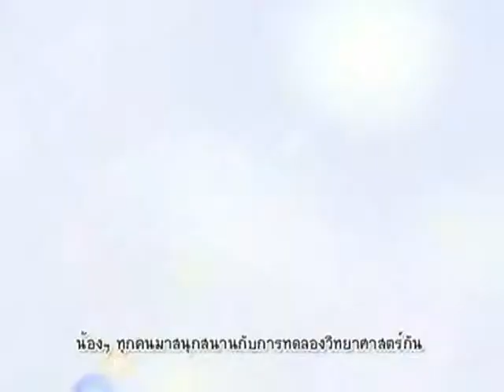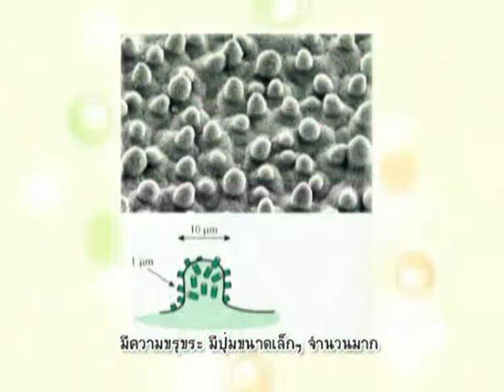บ้านนักวิทยาศาสตร์น้อย ตอน 8 ความลับของใบบัว